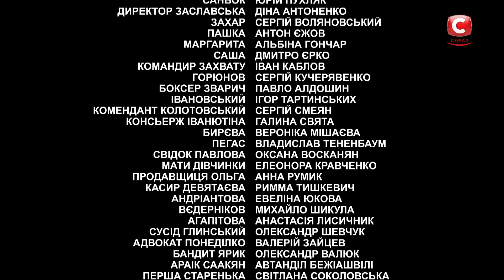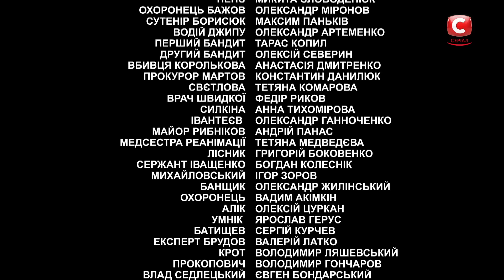Сериал Я все тебе докажу: Серия 15 | ДЕТЕКТИВ 2020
Вы смотрите онлайн новый детектив 2020 – Я все тебе докажу 15 серия. В новой серии героев ждут новые испытания на прочность.
Кагарлицкий и Дергач в беде: в бане, куда мужчины отправились отдохнуть, они находят три тела. Но не успевают они предположить, что же произошло, как на них нападают двое неизвестных. Дергач, в целях самозащиты, лишает жизни одного из них, второму удается скрыться. Теперь майор и подполковник в центре внутреннего расследования УСБ.
В сериале Я все тебе докажу 2020 двое следователей из столицы приезжают в участок, чтобы выяснить, связаны ли личные отношения полицейских с Федоришиной с произошедшим. Понимая, что расследование заходит слишком далеко и их могут оклеветать, троица решают разобраться, кто виноват в преступлении. Какие тайны откроются главным героям сериала Я все тебе докажу 15 серия от 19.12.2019? Смотрите прямо сейчас! Мы предлагаем вам лучшие сериалы 2020 на YouTube-канале СТБ!